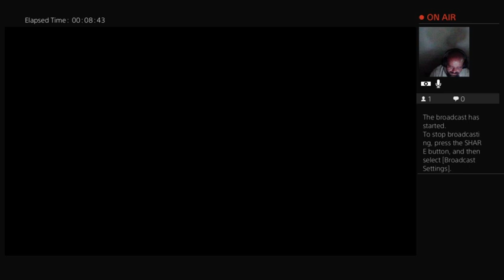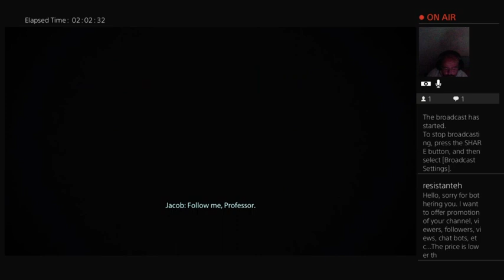IGG Insanity Podcast Episode 20 - Dadddyraul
*Death Counter* This Episode
InuyashaNero - 5 (For the run, 9)
Dadddyraul - 5 (For the run, 33)
Yautjahunter - 1 (For the run, 10)

*Overall Deaths In Series* (Pending)
52

Overall Death Counter By Trilogy (Pending)
InuyashaNero - ME1 (3), ME2 (), ME3 ()
Dadddyraul - ME1 (41), ME2 (), ME3 ()
Yautjahunter - ME1 (33), ME2 (), ME3 ()